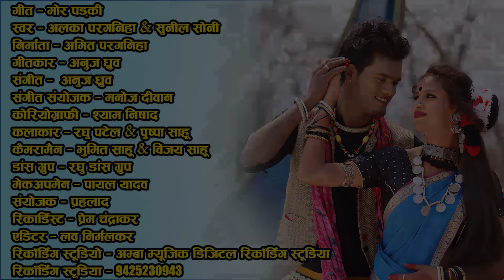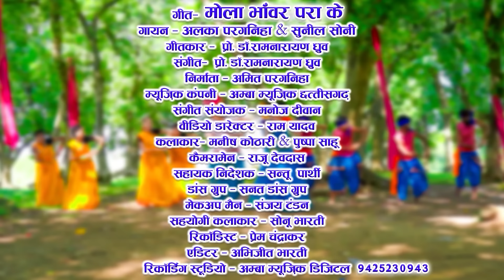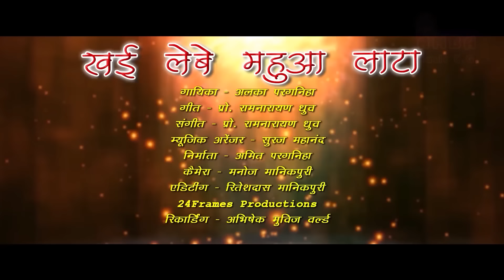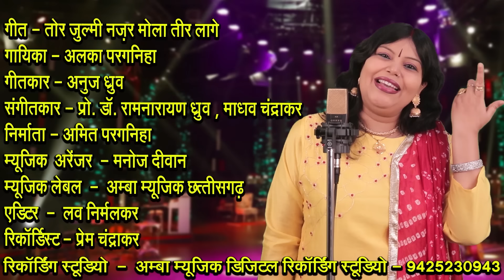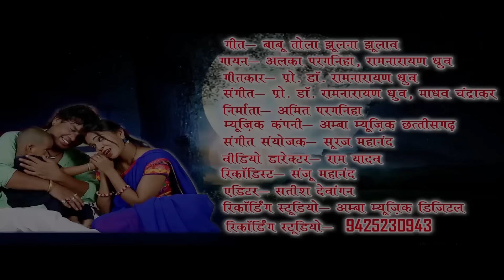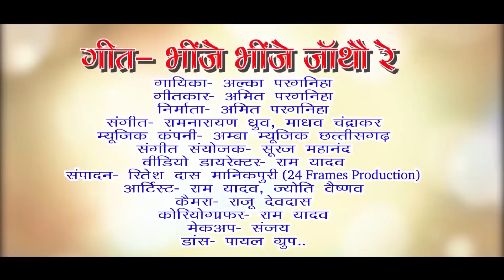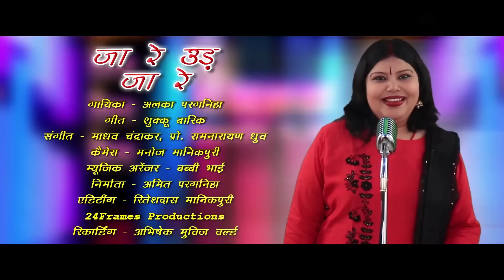2023 छत्तीसगढ़ी हिट गीत - अलका परगनिहा - NEW CG VIDEO SONG - ALKA CHANDRAKAR CG SONG MP3 JUKEBOX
*  SONG  -   NEW CG VIDEO JUKEBOX 2023
-    2023 छत्तीसगढ़ी हिट गीत - अलका परगनिहा - NEW CG VIDEO SONG - ALKA CHANDRAKAR CG SONG MP3 JUKEBOX
- CG SONG ALKA PARGANIHA
- CG SONG
- NEW CG SONG 2023
- CG NEW SONG MP3
- CG SONG MP3
-  VIDEO JUKEBOX
- CG SONG ALKA CHANDRAKAR